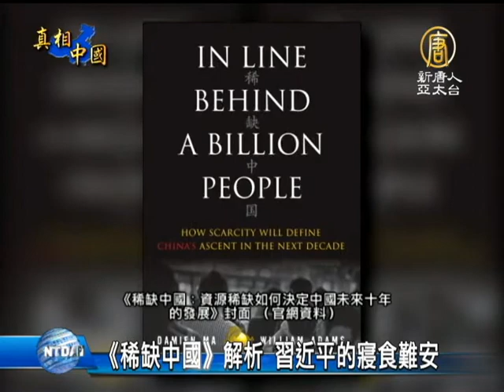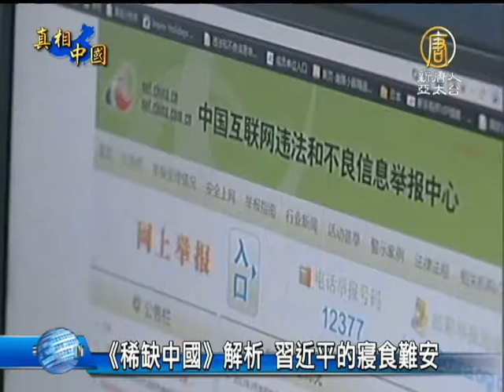【習近平_中國真相最新新聞】[禁闻]《稀缺中国》解析 习近平的寝食难安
【中國真相新聞】(China Breaking News) 目前，中國經濟增長放緩，成為海內外關注的焦點話題。美國《稀缺中國》一書的作者--馬暘和葉文斌說，制約中國未來發展的最大問題是「稀缺」，這種「稀缺」不侷限在資源和商品方面，還延伸到社會和政治問題層面。【新唐人亞太台2013年10月12日訊】

「如果你想知道是什麼讓中共國家主席習近平晚上睡不著覺？ 那就讀讀這本書吧。」

《美國之音》報導，美國「加州大學」中國問題專家大力推薦的，就是《稀缺中國》(In Line Behind A Billion People: How Scarcity Will Define China's Ascent in the Next Decade)這本書。

《稀缺中國》的作者，一位是美國「保爾森學院(Paulson Institute)」的研究員馬暘，一位是「PNC金融服務集團」的資深國際經濟學家葉文斌，他們在書中探討了制約中國未來十年發展的最大因素。

這本書的前三分之一篇幅，針對中國的資源稀缺進行了分析，包括能源和其它的大宗商品、食品和勞動力。不過，馬暘和葉文斌並沒有把分析侷限在這裡，他們還把「稀缺」的概念延伸到了社會和政治問題方面。

《稀缺中國》作者 馬暘：「中國基本上還在用20世紀的政治體系來解決21世紀的社會問題，譬如說信息環境。整個新一代中國人出生和成長在一個完全不同的政治社會環境中。換句話說，過去30年裡，一個可以統治社會的政治系統可能不需要那麼先進，但如果要管理好現在的社會，需要一個先進得多的政治系統。」

中共當局近期開展的反腐活動，以及抓捕在微博所謂「造謠﹑傳謠」人士。馬暘認為，這些活動背後另有目地。

《稀缺中國》作者 馬暘：「說是要抓老虎和蒼蠅，現在看到他們兩個都在抓，但是，我們覺得這不光是政治原因，也是用政治的手段來開始一些經濟方面的改革。」

書中分析，中國水資源緊缺、環境惡化、食品供給不足，地理資源和自然能源有限本身，就是很難解決的問題，再加上中共當局過去幾年進行的很多基建投資、生產投資、和房地產投資，帶來很多債務和泡沫增長，而陳舊落後的政治體系，都是制約中國未來十年發展的因素之一。

前中央政治改革研究室研究員 吳偉：「現在社會存在的各種各樣的矛盾，和經濟發展過程中，各種各樣的難題很多，要解決這些問題，他必須抓住這個社會上這些問題一些主要的或者深層次的原因，如果從經濟發展和自然生態破壞來看，中國目前需要的是真正的體制改革。」

《稀缺中國》還提到，隨著中國人口老化、獨生子女政策導致的就業人員短缺，高校畢業生就業難，普通民眾難以負擔高漲的房價等，都是中共當局應當解決的隱患。